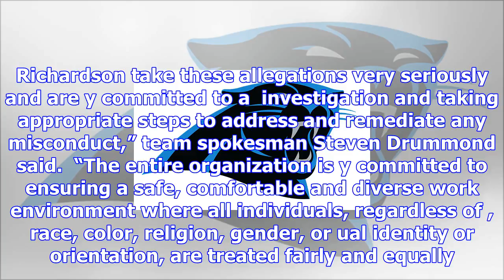Panthers' statement on internal investigation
The Carolina Panthers today announced it has commenced an internal investigation into allegations of...